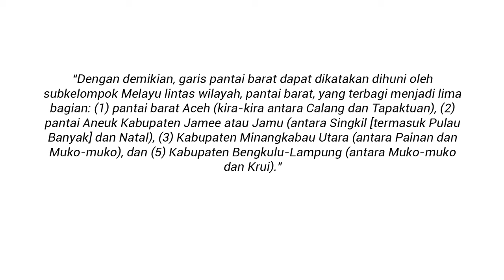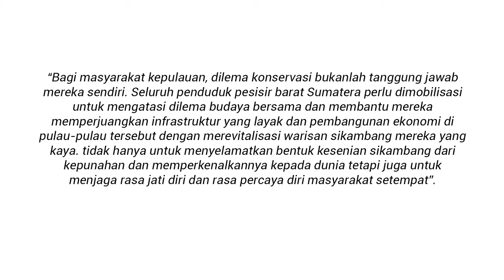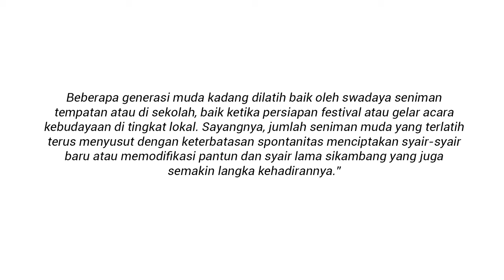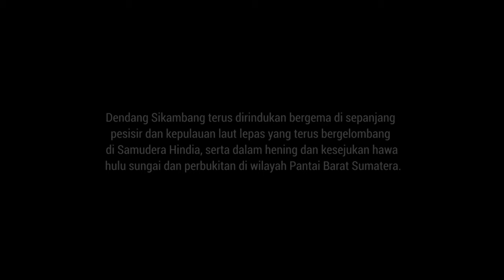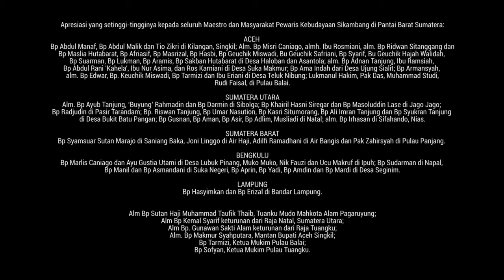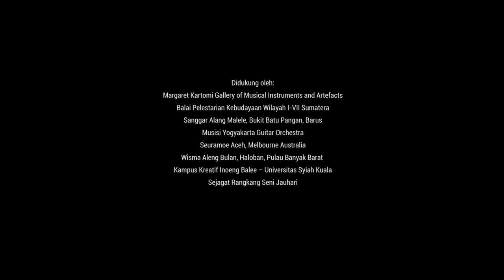Jejak Pewaris Sikambang Sumatera (Full Extended Version)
The Dilemma of the Malay Music-Culture in West Coast Sumatera, Indonesia

Sikambang bukanlah kesenian yang mudah diapresiasi dengan kesenangan serupa yang dihadirkan oleh hiburan urban Indonesia masa kini. Walau dapat ditampilkan secara tunggal maupun bercampur, sikambang mewujud dalam variasi  dendang syair dan pantun yang kaya makna, menghaluskan adab serta istiadat masyarakatnya dalam memuliakan karunia atas kelahiran, perkawinan dan sungkawa kematian. Keberlanjutan tradisi sikambang seharusnya menjadi penanda kehidupan yang penuh rasa syukur, tentram, bijak dan bahagia dari dalam pencapaian masyarakat yang sejahtera. Seketika sikambang tak lagi bergema dalam kewajarannya yang natural, maka nyata pula bagaimana kesusahan masyarakatnya memelihara keberlangsungan adat budayanya,

Semakna syair dari cuplikan salah satu pantunnya: "berlayar hati tak senang, airmata sepanjang laut", demikianlah sukma tetua pewaris tradisi sikambang kini, yang hanya bisa diratapi kepergiannya oleh karena kelelahan masyarakatnya menjaga istiadatnya dari hidup yang tidak lagi mudah dalam modernitas dunia terkini; walau atas kelestarian sumber daya alam yang diwarisi leluhurnya sendiri.

Ari J. Palawi